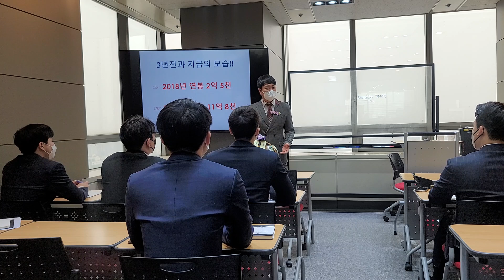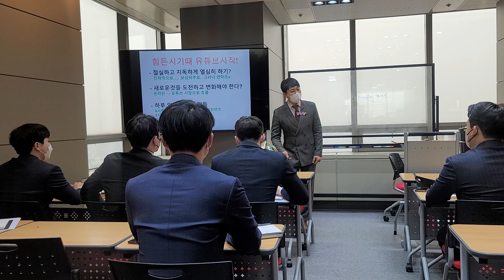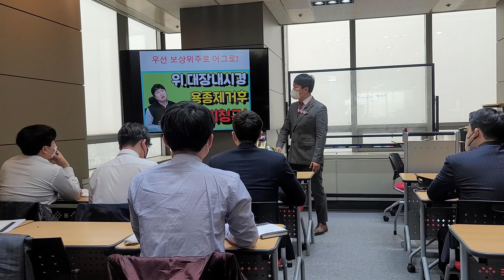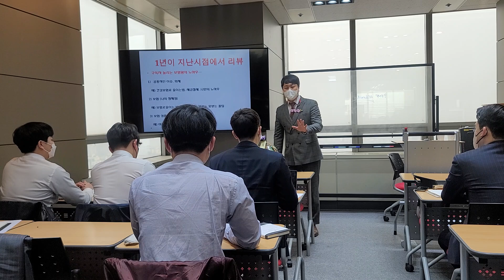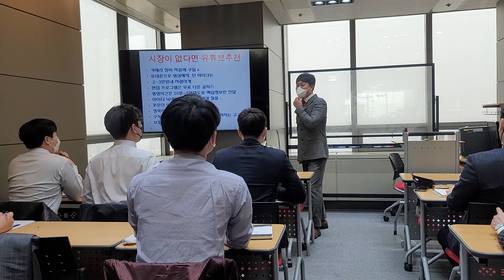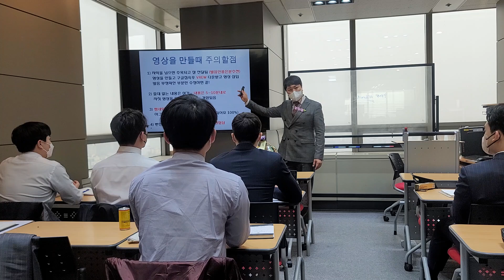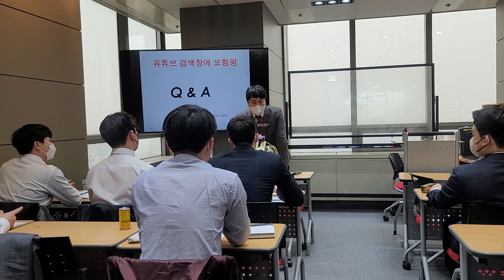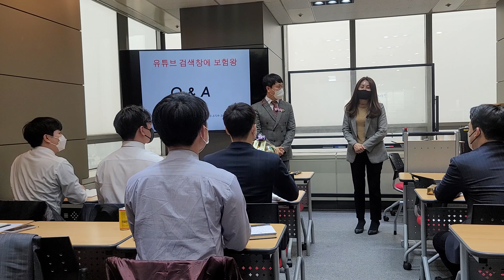★신입자체교육★ 유튜브 3년만에 연봉12억!! 야 너두 할수 있어~ (f.마음먹기나름!!)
유튜브 3년만에 연봉 12억받는 노하우를 공개해드립니다!!

노하우 빠짐없이 올려드리니 많은 도움되세요!!